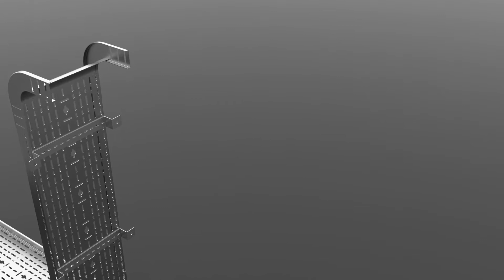E-Line Cable Trays | EAE Electric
They are manufactured with fully automated cutting-edge robotic systems through the roll forming method.
Our standard tray length is 3 meters while the length of our E-Line UKS pre-galvanized cable trays series can be up to 6 meters upon request.
Thanks to the roll forming method  we reduce the number of additional tools and bolts and shorten the labour time spent on cable tray assembly.